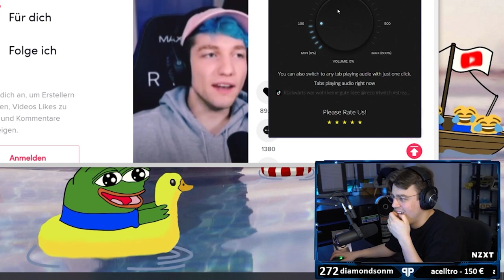Papaplatte reagiert auf kritischen REZO TikTok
Reaktion auf lustigen Rezo TikTok / Deutsche Memes / Papaplatte Clips / G4M